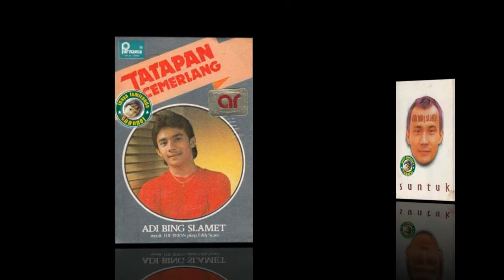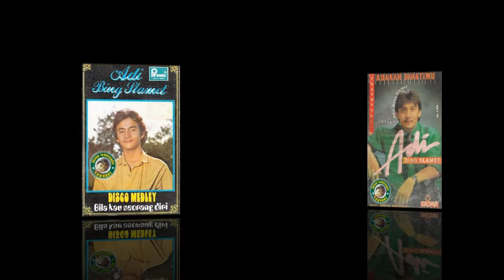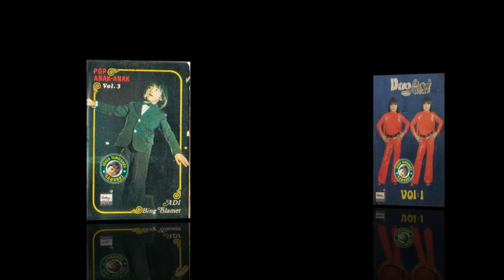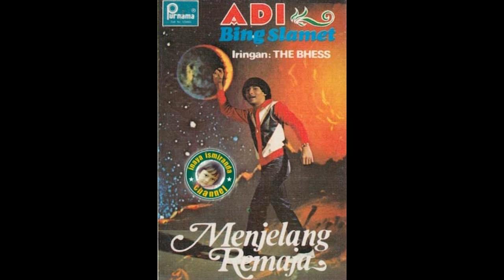Adi Bing Slamet ~ ulang tahunku